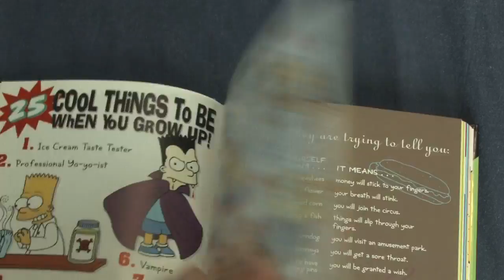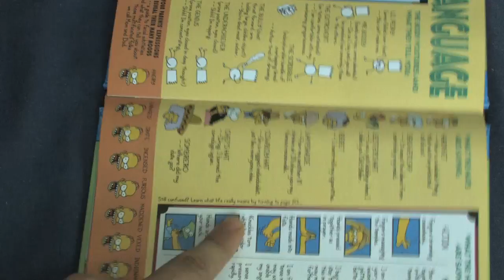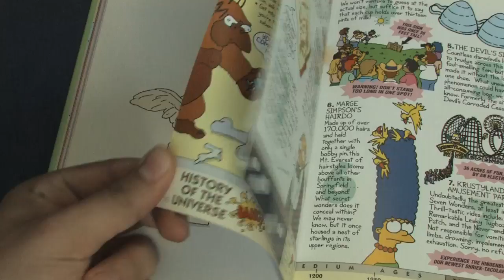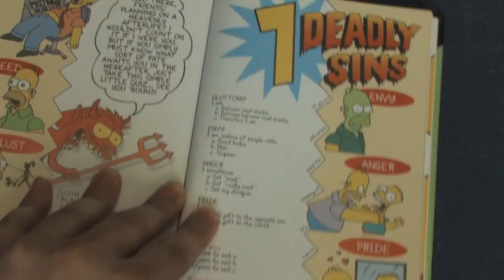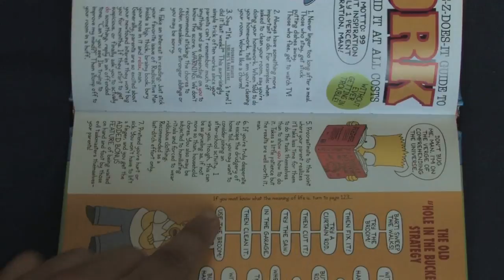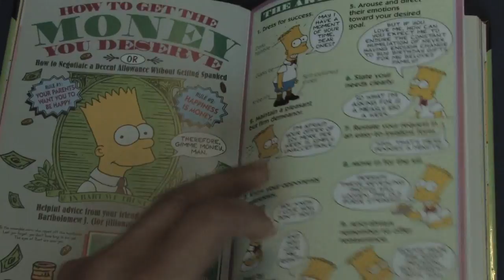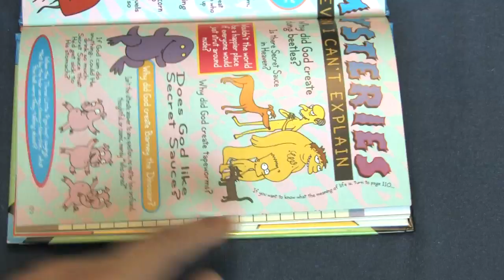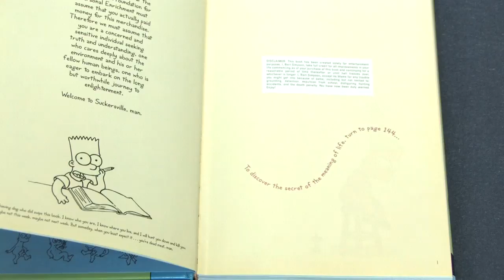ASMR Whispering - Bart Simpson's Guide to Life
I look for the meaning of life using the book "Bart Simpson's Guide To Life". Lots of soft whispering and page flipping for your relaxation.